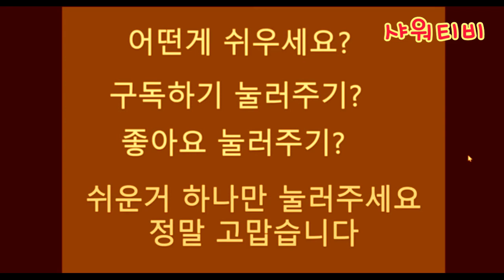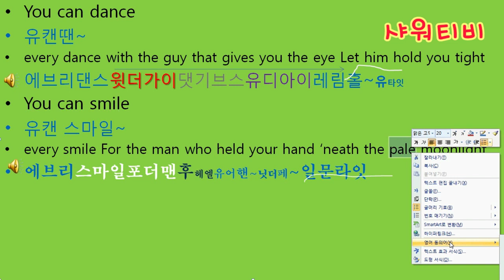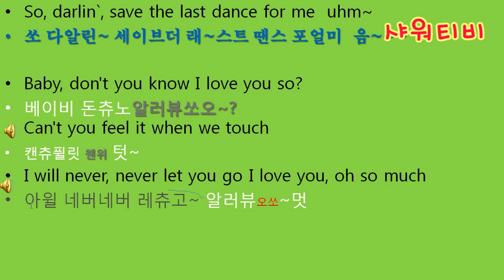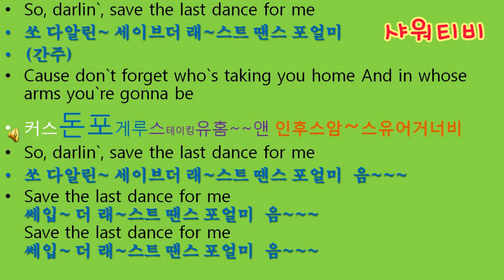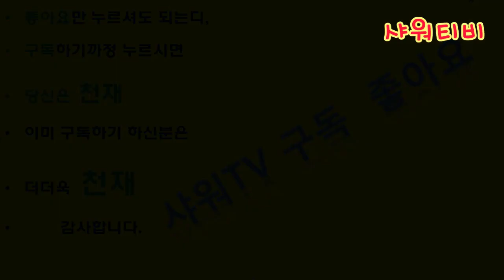세이브 더 래스트 땐스 포미 SAVE THE LAST DANCE FOR ME 마지막춤은 나와함께